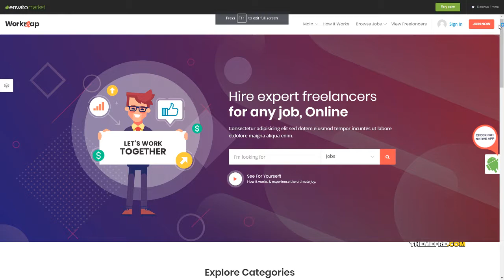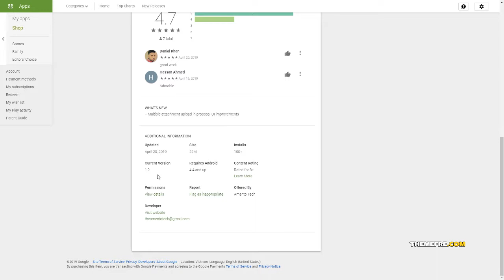Workreap - Freelance Marketplace WordPress Theme Jere Leroi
Compatible With WooCommerce 3.6.x, WooCommerce 3.5.x, Bootstrap 4.x

 Framework Unyson

 Columns 4+

 Layout Responsive

 Tags bidding, employer, fiver, freelance marketplace, freelancers, freelancing, hiring, job board, job marketplace, jobs, marketplace, payments, proposals, sell services, upwork